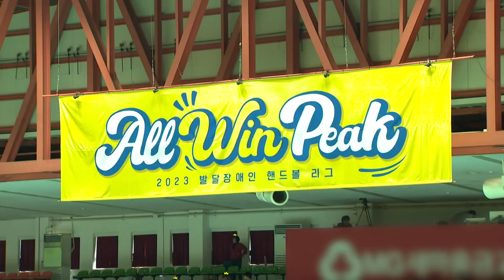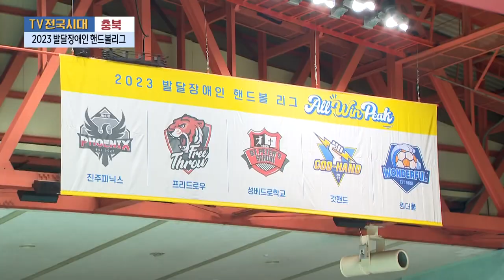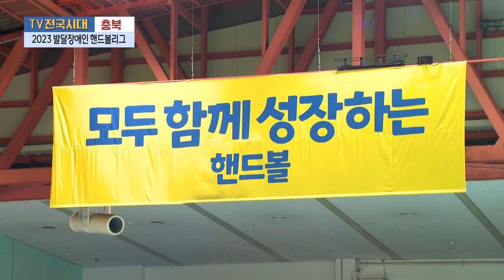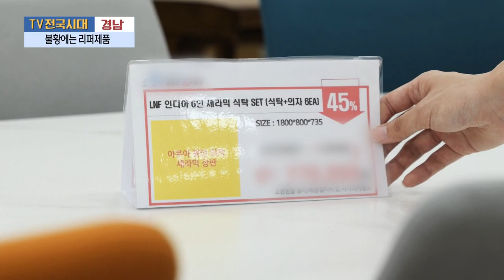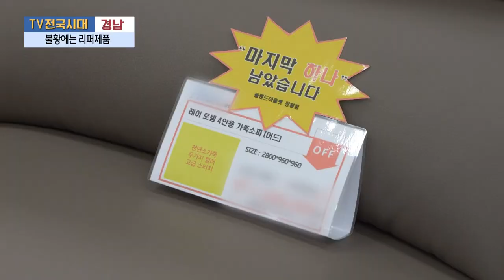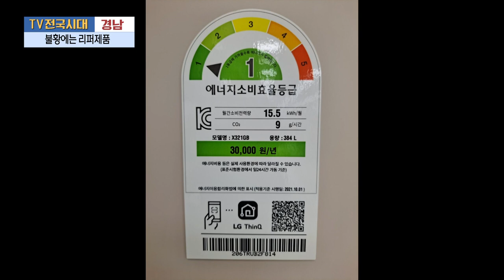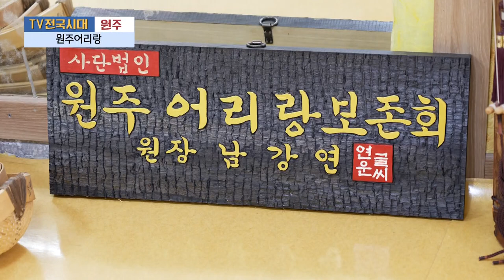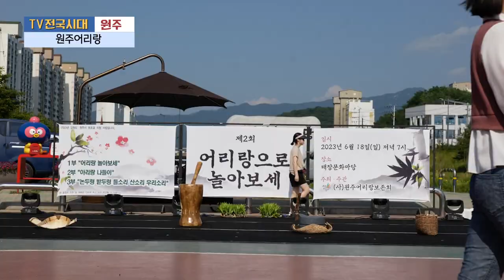[TV전국시대] 7월 5일(수) 전체방송 다시보기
7월 5일(수) 방송

충북 - 2023 발달장애인 핸드볼리그
경남 - 불황에는 리퍼제품
여수 - 가든캉스 1부
울산 - 다작 농사꾼 부부
원주 - 원주어리랑